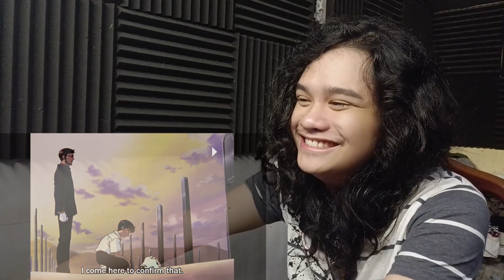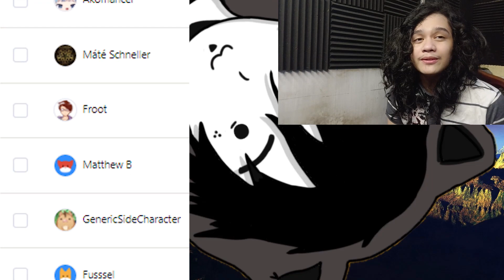Jayce Reacts - Neon Genesis Evangelion Episode 15 - We're at THAT Age...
[Timestamps]
Reaction: 01:36 ╿
Discussion: 24:48 ╿

Sorry... stuff kept happening during recording and I don't think I talked about this episode enough. Anyway, very select show of intimacy during this episode and secrets are being uncovered!!